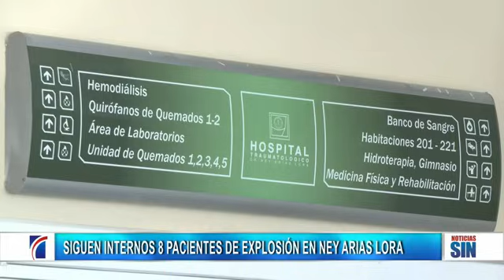PrimeraEmisión: Recuperan cadáveres y velan víctimas